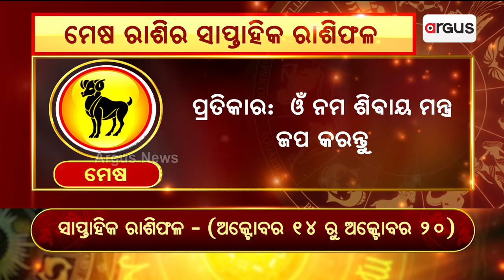Bhagya Bhabisyat || ମେଷ ରାଶିର ସାପ୍ତାହିକ ରାଶିଫଳ